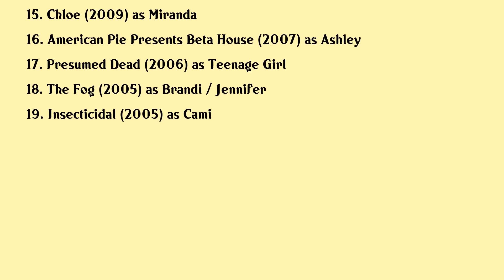Meghan Heffern Movies list Meghan Heffern| Filmography of Meghan Heffern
Meghan Heffern Full Movies List Filmography of Meghan Heffern

Latest movies of Meghan Heffern are:

1. Love At Sunset Terrace
2. Winter Castle
3. Red Rover
4. Serialized
5. Blue Mountain State The Rise Of Thadland
6. Special Correspondents
7. Journey Back To Christmas
8. A Sunday Kind Of Love
9. Merry Ex Mas
10. What If
11. Home Sweet Home
12. Sundays At Tiffanys
13. The Wife He Met Online
14. The Shrine
15. Chloe
16. American Pie Presents Beta House
17. Presumed Dead
18. The Fog
19. Insecticidal

Complete list of movies acted by Meghan Heffern are in this video.

Please Comment down your favorite movie of Meghan Heffern